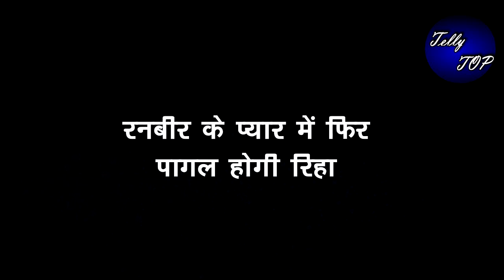KUMKUM BHAGYA || रनबीर के प्यार में फिर पागल होगी रिहा, पाने की करेगी कोशिश